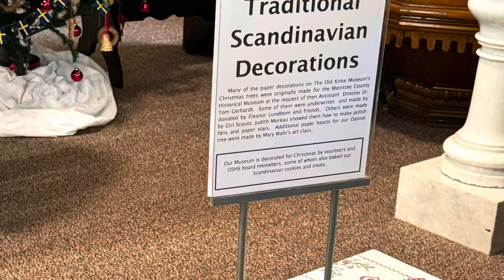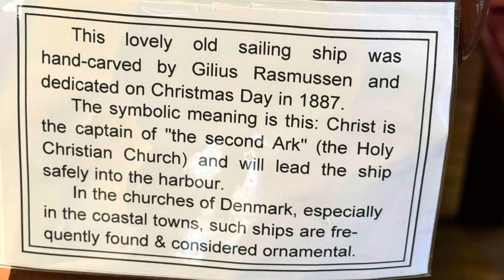I Spy Christmas Fun day 8 2023